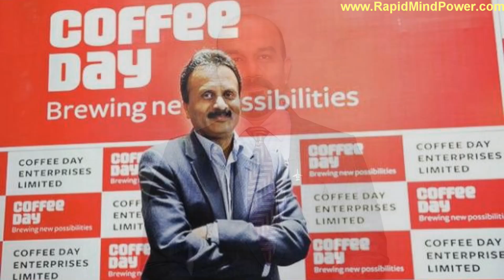How to overcome suicidal thoughts. - how to overcome suicidal thoughts - 2019 | Wilfred Stanley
🔥Why Suicide? 👇
🔥👉5 Tips to Overcome👈🔥

1 in 3 entrepreneurs lives with depression
30% of all entrepreneurs experience depression, according to a study by Dr. Michael Freeman, a clinical professor at the University of California, San Francisco.

As depression is a major cause of suicide, that’s an alarming statistic. You don’t have to look far to see that many bright and promising young entrepreneurs have tragically taken their lives. It’s an epidemic, some say, that not enough people are talking about.

Suicide is the act of intentionally causing one's own death. Mental disorders, including depression, bipolar disorder, schizophrenia, personality disorders, anxiety disorders, and substance abuse—including alcoholism and the use of benzodiazepines—are risk factors. Some suicides are impulsive acts due to stress, such as from financial difficulties, troubles with relationships, or bullying.

How to overcome suicidal thoughts. - how to overcome suicidal thoughts?
I feel the best way to get rid of negative thoughts is by doing constant work
Here are four ways How to get rid of suicidal thoughts forever, my suicidal ideation shows up, and how I've learned to cope
Sadhguru On Depression|How To Over Come Suicidal Thoughts|Sadhgru At MCC| Questions the debate attempts to answer include: Is it right to commit suicide Life is suffering - so it is easy to think, 'I want to end my suffering, I want to end my life' but this is not the solution to when bad things happen Suicidal thoughts, or suicidal ideation, means thinking about or planning suicide  How to Deal with Suicide Ideation (Thoughts)

For years, I have been absolutely fascinated with the power of the subconscious mind. It’s power have made the sick healthy, the poor wealthy, and the sad happy. Those who understand and apply the methods for using the subconscious mind find themselves bathed in more abundance and joy than they could have ever imagined. In this article, I will explain two of the most powerful tips for harnessing and applying your subconscious mind power, to help you achieve far greater success than you have ever dreamed.

As you might already be aware of, the subconscious mind is the seat of all memory, fears, phobias, behavioral patterns, habits, beliefs, and expectations. An astonishingly true fact is that only 2-4% of our day is controlled by our conscious mind, and the other 96-98% is all done by the subconscious. 96% of all your decisions, actions, thoughts, feelings are all done automatically, unconsciously by your subconscious mind.

It is amazing to think how much our subconscious mind does for us. It beats our heart, digests our food, and breathes for us all without any conscious effort. With all of the amazing things it does, our subconscious doesn’t always do everything we want it to. Many people have realized that they have several bad habits of doing and thinking, and understand that in order to grow and prosper, those habits must be changed. But herein lies the problem most people face. How do you change the subconscious to promote success in all areas of life?